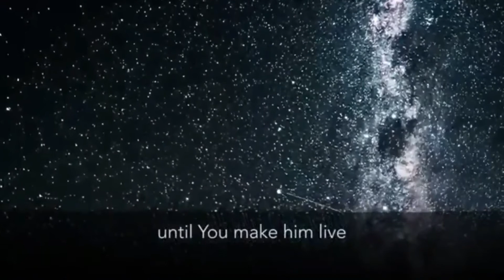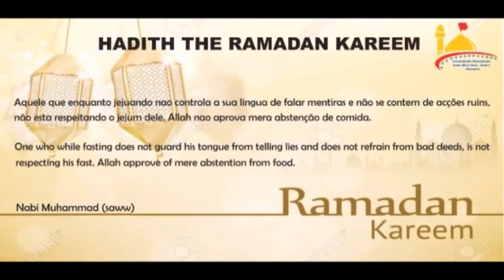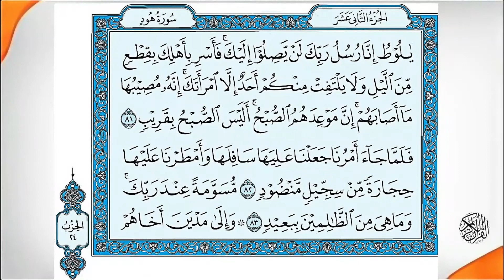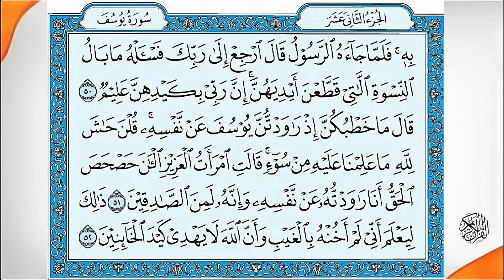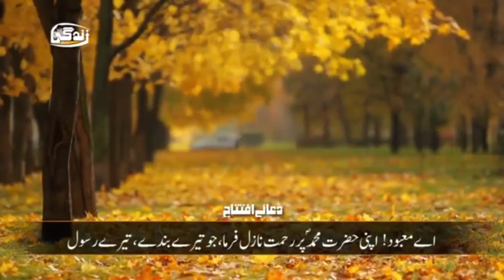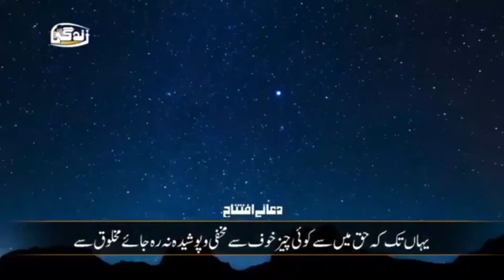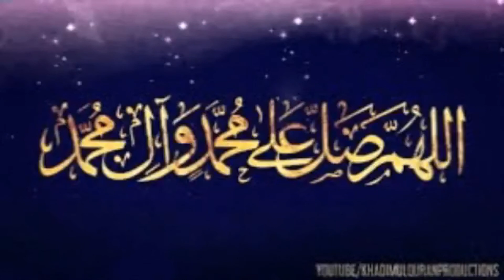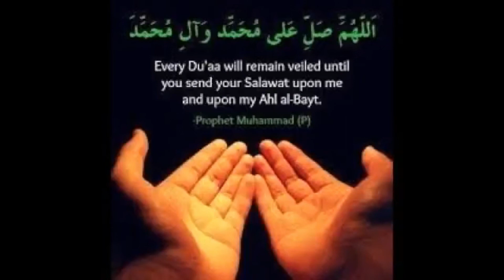12 MAHE RAMADHAN BY KSIJ NAMPULA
LECTURE BY MAULANA SYED MUJTABA QASIM.